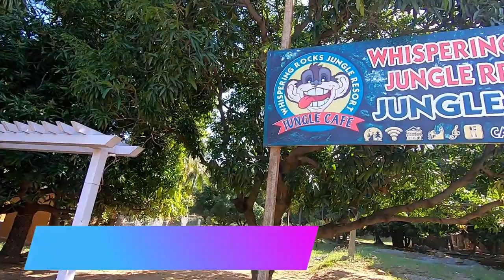EP 5 || HISTORY OF HAMPI & THE FAMOUS WHISTLING ROCK CAFE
80+ DECORATION SHIVJAYANTI 2020 PUNE